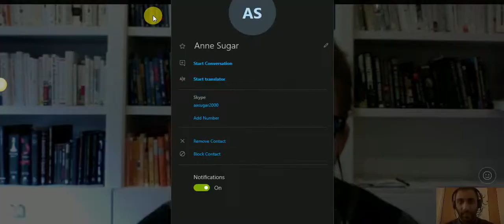HI4L Motivation - How to Cast a Vision and Influence Others as a Successful Leader with Anne Sugar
Anne Sugar is an executive coach and speaker who has advised top leaders at companies including TripAdvisor, Sanofi Genzyme, and Havas. Anne serves as an executive coach for Harvard Business School Executive Education and has guest lectured at MIT.

Prior to becoming an executive coach more than a decade ago, Anne served as a senior leader in the advertising industry, where she oversaw a team of 75 employees as SVP of Media at Digitas. She managed media planning for Fortune 500 clients including General Motors, Federal Express, and Delta. She draws on her extensive management experience, as well as her in-depth training in coaching methodology to advise senior executives and high performers transitioning into leadership roles.

KEY CAREER ACCOMPLISHMENTS
» SVP of Media at Digitas
» Media Director at Arnold Direct-subsidiary of Arnold Communications
» Media Operating Committee at Wunderman-subsidiary of Y&R
» BA in Communications with a concentration in English from Boston College
» Coaching certification with iPEC Coaching-ICF accredited Coach Training
» MBTI, Lominger 360, and DISC Behavioral Assessment Certified
» Thomas-Kilmann Conflict Management Assessment, Realise 2.0 Certified
» CAPP—Positive Psychology
» University of Pennsylvania: Positive Psychology
» Published Author:  Moms Corps:  “Arm Your Executive with a Strategic Roadmap”
» Speaker at MIT and MITX

"Stand Out" by Dorie Clark
"Strengths Finder 2.0" by Tom Rath

If you are new to the channel, Hustle is 4 Life Motivation focuses on bring you the best content through exclusive conversations with High Performers and Experts on Holistic Success in life and business. Specifically, there are 3 main areas: Personal Development and Mindset Principles, Entrepreneurship Advice and Insights, and Success and Productivity Habits.

Here’s a little bit about myself:
I am super passionate about learning and sharing the strategies, habits and ideas from experts that can be applied to move the needle the most to accelerate any area of life or business. I have expertise in High-Level Business Networking, Productivity Hacks and building Success Systems, which I believe are critical for success in today’s arena. You cannot accelerate any area of your life or your business without surrounding yourself with experts and leaders, constantly producing quality output and having systems in place to ensure your success. I have been featured on multiple podcasts and I love sharing my knowledge and expertise to show others how they can help themselves and gain holistic success. I would love to help you with you journey so shoot me a message on: